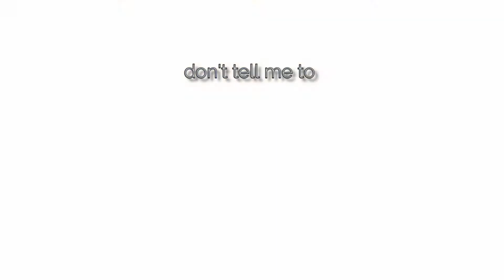Don't tell me to calm down [ONS]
Hello !
I have just no idea of what to say about this video so I wanted to make the most of it and wish you a very good day :)
I hope that these 2 minutes will brighten a little bit your day !

I'm French so sorry for my English :)